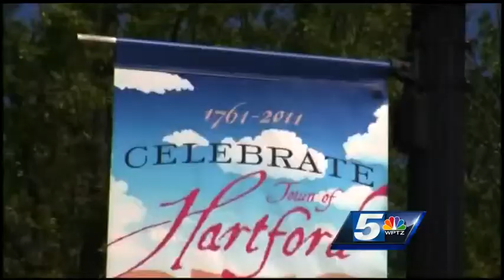Hartford drug meeting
The town of Hartford is holding a special meeting to discuss ways to combat drug use in the community.